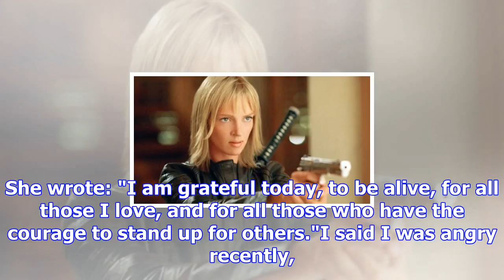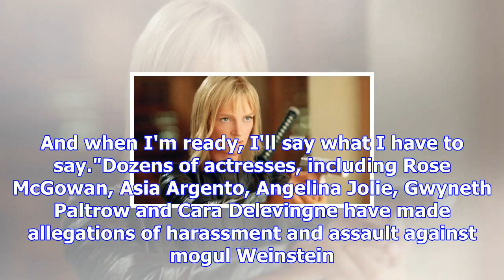'i'm glad it's going slowly - you don't deserve a bullet': uma thurman sends searing thanksgiving m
'i'm glad it's going slowly - you don't deserve a bullet': uma thurman sends searing thanksgiving message to harvey weinstein
Uma Thurman has broken her silence on Harvey Weinstein, telling the disgraced Hollywood producer: “I...